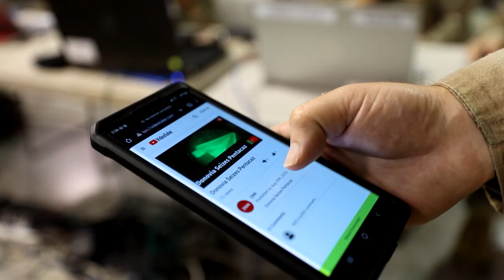Operation Combined Victory: Validating Advisors to Win Tomorrow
Security Force Assistance Command is executing a validation exercise for three of our forward-deploying SFABs; 3rd, 4th and portions of 54th SFAB, which is a unit within the Indiana National Guard; for the inaugural Operation Combined Victory (OCV).

This first-time exercise is taking place at the @IndianaGuardsman  @CampAtterbury and one of the nation's premier training facilities, Muscatatuck Training Center.

ocv provides a rich scenario that stresses decision-making in a politically ambiguous, rapidly evolving operational and information environment testing Soldiers' ability to advise, support, liaise and assess a replicated partner force in conflict. The exercise utilizes one of the best urban training environments available to US forces and enables contested cross-domain training that replicates threats associated with current theaters of operation.

For more information on America's Army Advisors and to volunteer, go